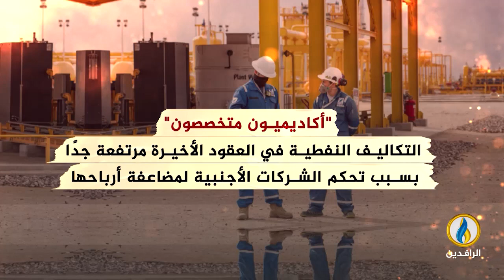انفوجرافيك | جولة التراخيص النفطية الخامسة.. مكسب لـ العراق أم بوابة لسرقة موارده؟